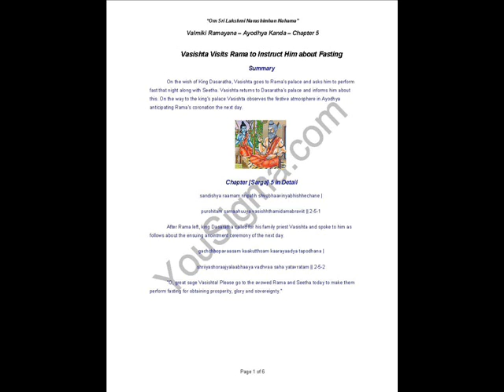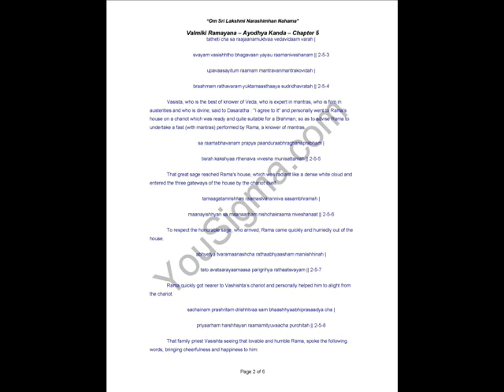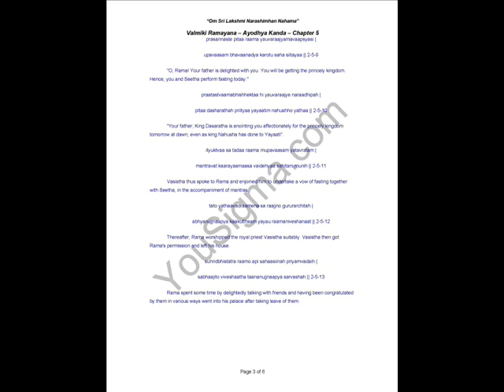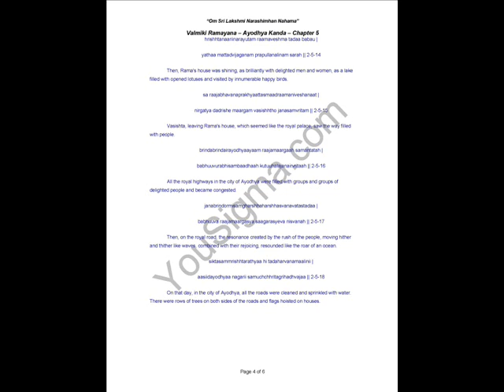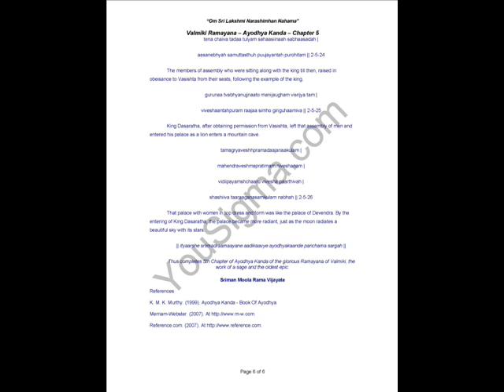Valmiki Ramayana Ayodhya Kanda Chapter 5 (Vasishta Visits Rama to Instruct Him about Fasting)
On the wish of King Dasaratha, Vasishta goes to Rama's palace and asks him to perform fast that night along with Seetha. Vasishta returns to Dasaratha's palace and informs him about this. On the way to the king's palace Vasishta observes the festive atmosphere in Ayodhya anticipating Rama's coronation the next day.